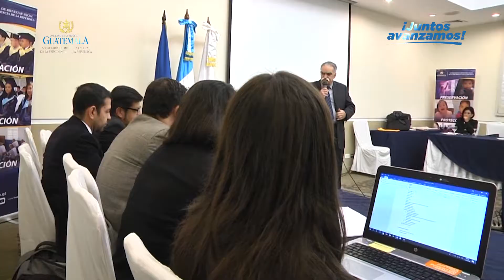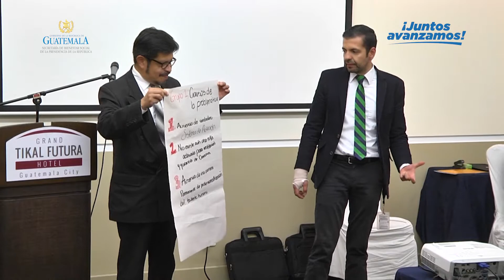Conformación Grupo de Trabajo Interinstitucional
La puesta en marcha de este Sistema Nacional de Protección y Garantía de Derechos de Niñez y Adolescencia, nace de conversaciones de la Secretaria de Bienestar Social, Ana Patricia Contreras desde hace un tiempo atrás y los espacios del Consejo Directivo el Instituto (IIN-OEA) que tiene un consejo Directivo integrado por la máxima autoridad de infancia de todos los países del sistema interamericano que son 34 países.

Es un convenio que da vida a una cooperación técnica que va a brindar el Instituto, capacitaciones y asesoría técnica en cuanto a la revisión de Protocolos y Programas que ya cuenta la Secretaría de Bienestar Social pero que tengan que ir mejorando y fortaleciendo con todos los actores del sistema.